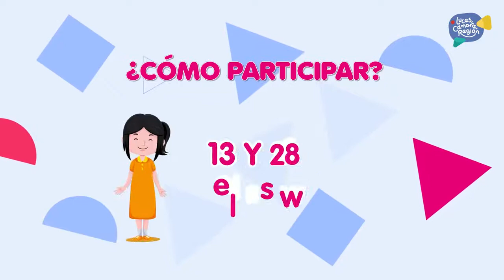¡LUCES, CÁMARA, REGIÓN!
¡Llegó LucesCámaraRegión! El Primer Concurso Nacional de Producción de Video para Adolescentes en todo el país, liderado por FND - Federación Nacional de Departamentos, Ministerio TIC Colombia, Consejería Presidencial para la Niñez y la Adolescencia y LUNNA Colombia.

Participa y cuéntanos de manera audiovisual lo genial 😊 que es crecer y vivir en tu departamento.

¡Espera pronto la información de cómo participar! 🎥